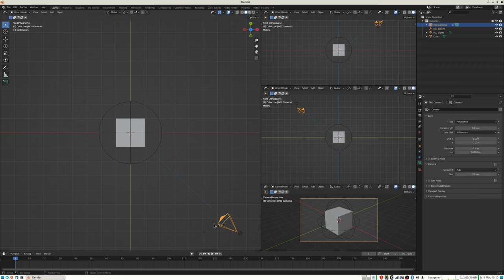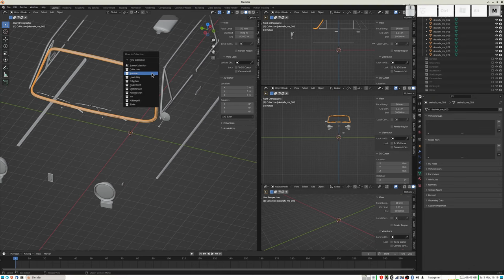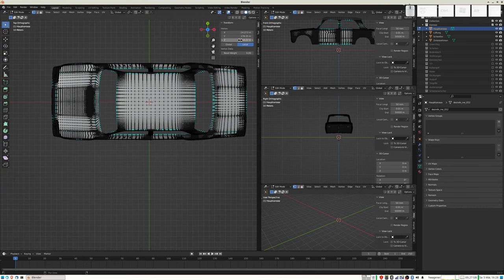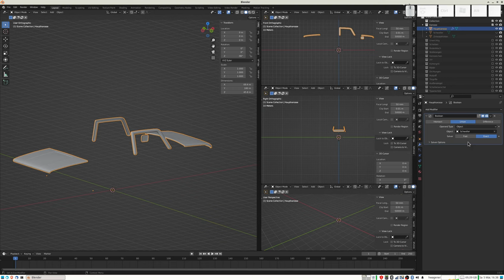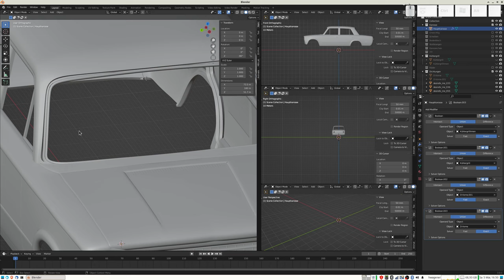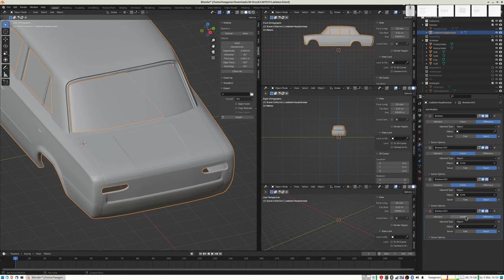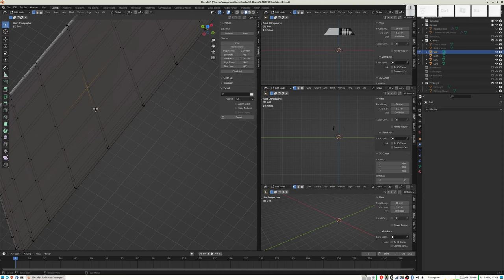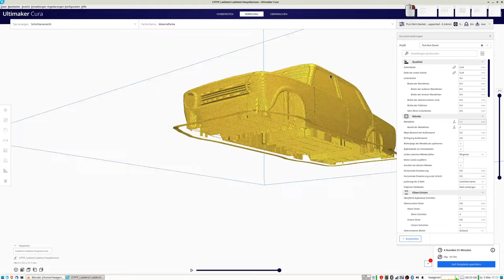Blender - Ein PKW-Modell aus einer 3D-Datei druckbar machen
Ein Facebook-User hatte in einer Gruppe dieses Modell gezeigt, welches Cura als nicht druckbar anzeigte.
Es ist eine Datei, die aus zig Einzelteilen besteht, die fast alle keien Volumen abbilden. Hier kann man mit Blender nacharbeiten, aber es ist keine einfache und vor Allem eine zeitaufwändige Arbeit...